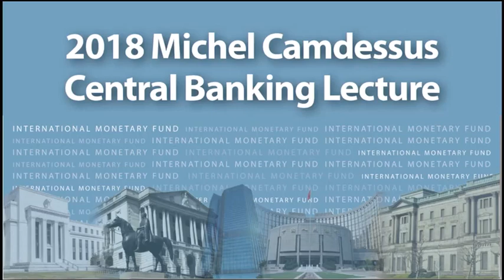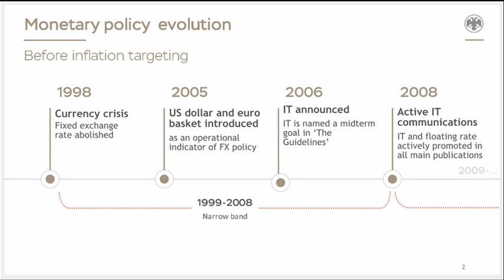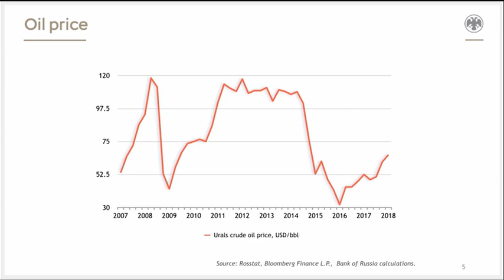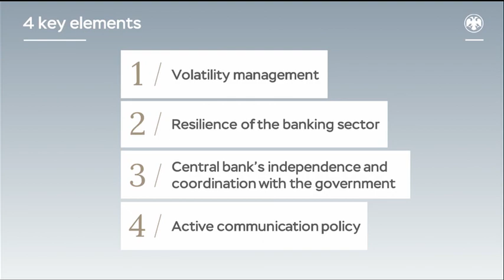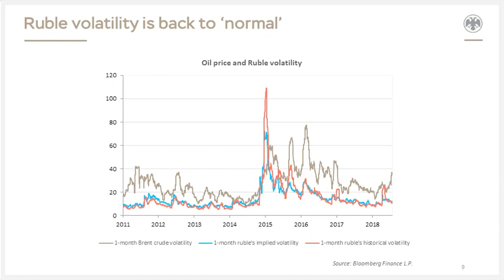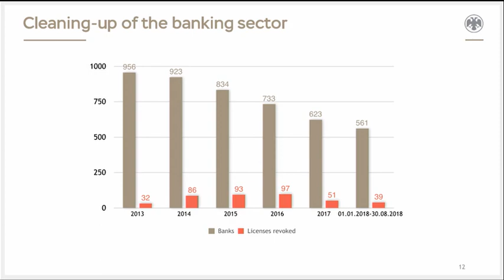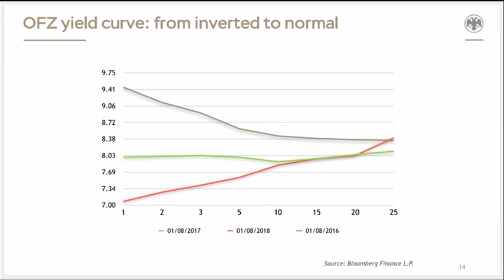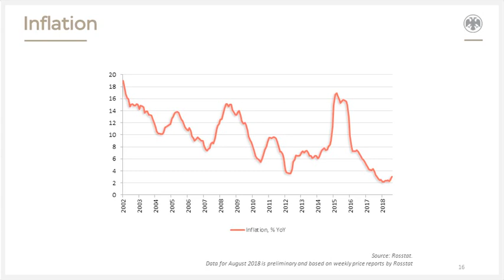Conversation between Elvira Nabiullina and Christine Lagarde. 2018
2018 Michel Camdessus Central Banking Lecture
Inflation Targeting in Russia